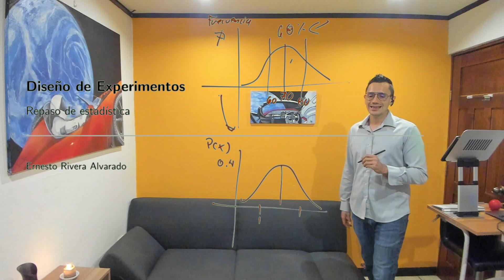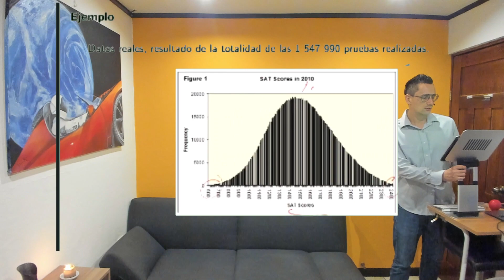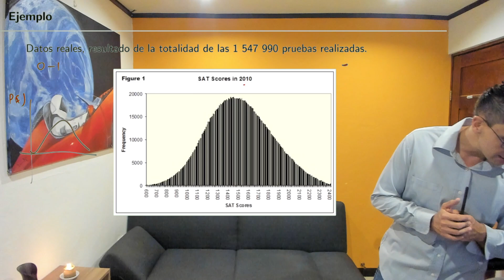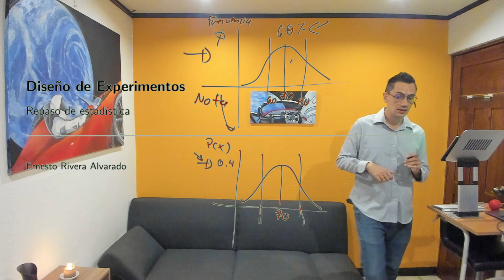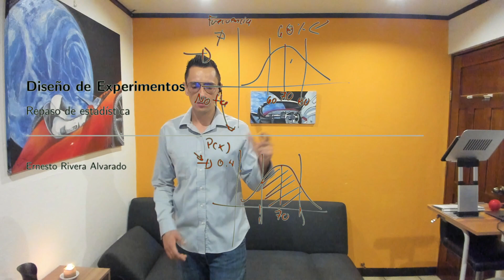Diseño de Experimentos S2 01 Repaso clase anterior, distribución normal